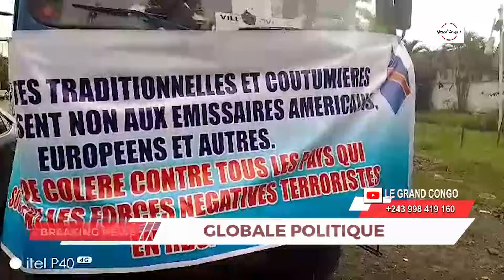Guerre à l'est : LES CHEFS COUTUMIERS EN COLÈRE ET DONNENT UN ULTIMATUM A L'AMBASSADEUR DES USA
devant la situation de l'est, les chef coutumiers mobilisés comme un seul homme affronte l'ambassadeur des USA devant son siège et lui donnent 2 semaines pour en finir avec la guerre à l'est de la RDC.